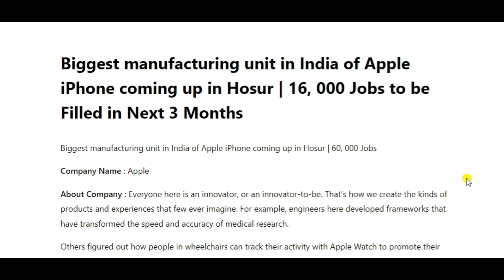Biggest manufacturing unit in India of Apple iPhone coming up in Hosur | 16, 000 Jobs